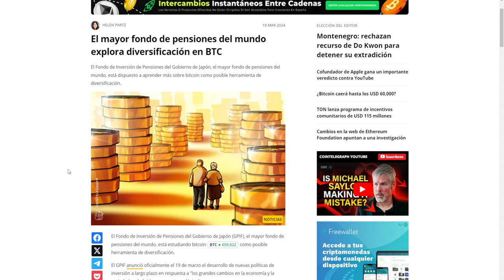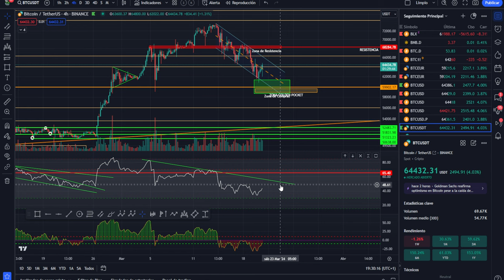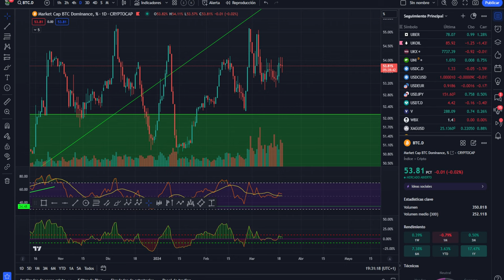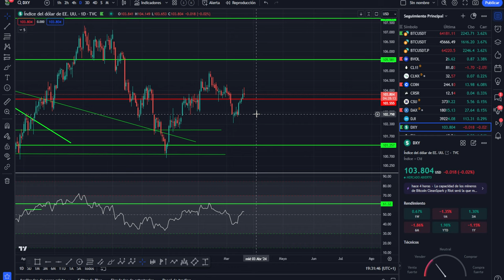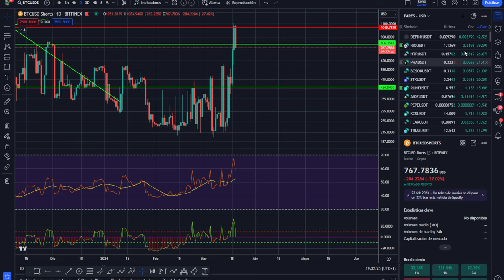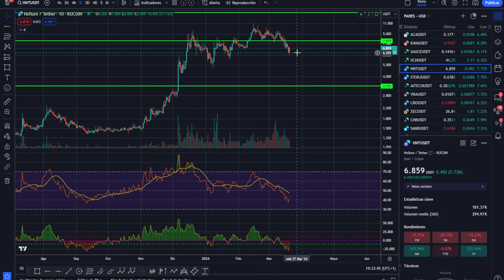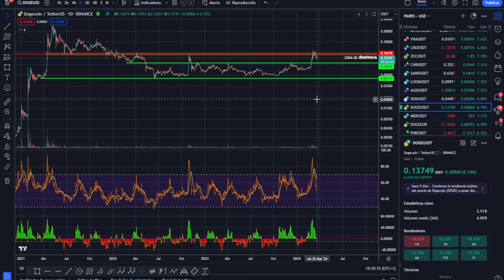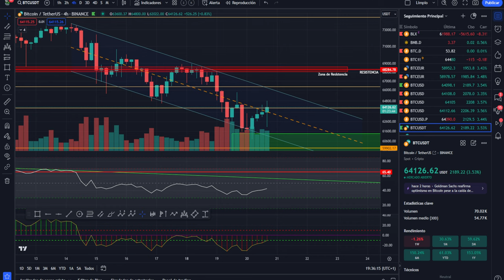💥 Brutal Bitcoin! La hoja de ruta que nos espera es bestial💥